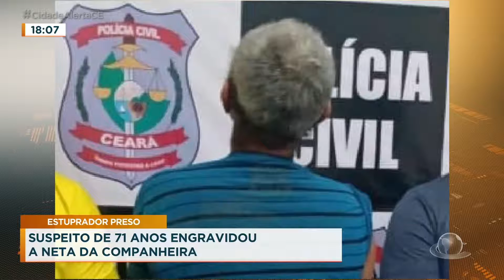Suspeito de 71 anos engravidou a neta da companheira